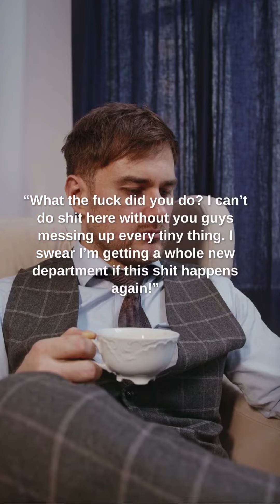First thing I did. 😂😂